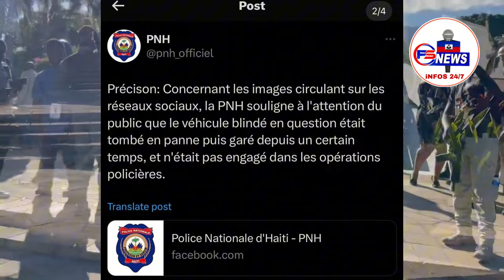Chef gang Lanmò 100jou fenk viktim la polis / Gade Video sa / Gad travay polisye Kennya yo